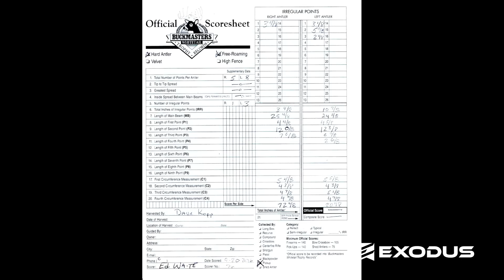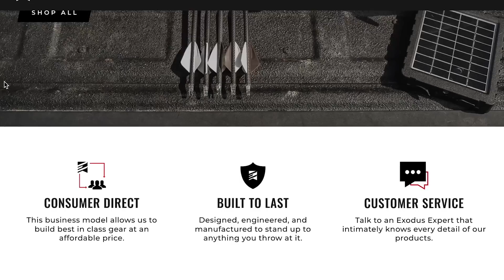NEW* Ohio's 4th Largest Buck EVER! Boone & Crockett Whitetails, Giant Elk and MORE!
In this week's episode of WhitetailCribs we are visiting with Dave Kopp. Dave killed the 4th Largest Whitetail Buck in the State of Ohio scoring north of 265". Dave's New hunting cabin in Southern Ohio is full of Giant Elk, Boone & Crockett Whitetails, and much much more! If you've ever wondered what the World's Largest Unicorn Buck is, this is the episode of Whitetail Cribs for you!

Join the Exodus Team as we travel across the nation to take peak inside the trophy room's of some of the most interesting whitetail hunters we can find. From giant whitetails, unique racks, and riveting deer hunting stories. Welcome to episode this week's of Whitetail Cribs!